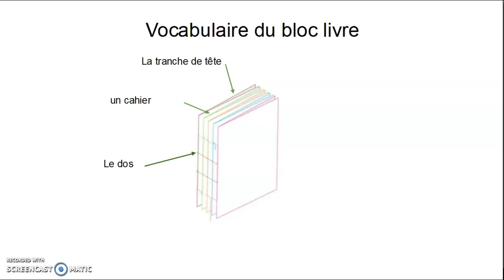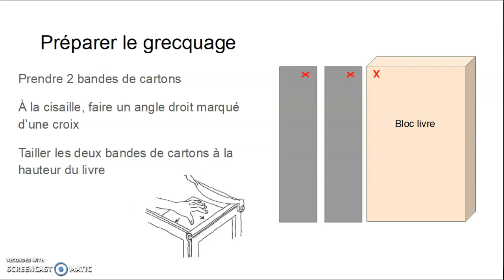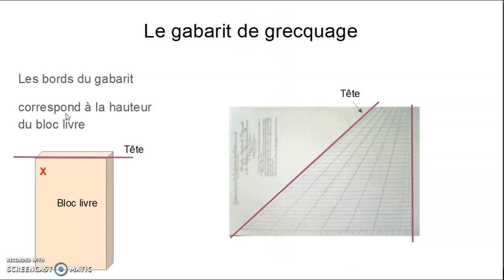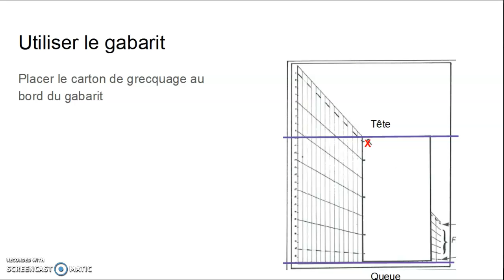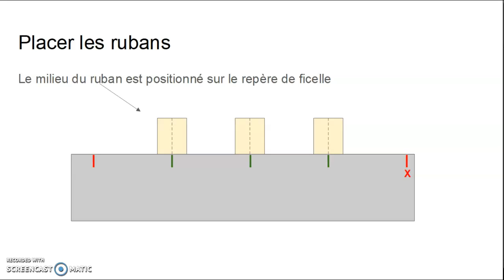Utiliser un gabarit de grecquage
Qu'est-ce qu'un gabarit de grecquage et comment l'utiliser ?
Voici un cours illustré avec l'exemple de la couture sur 3 rubans.